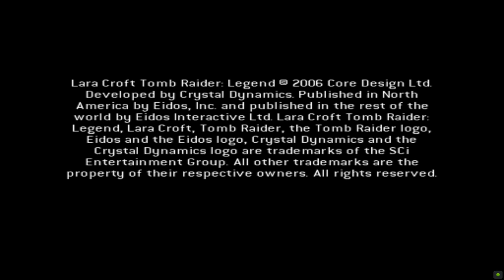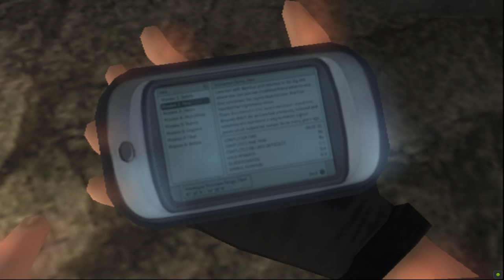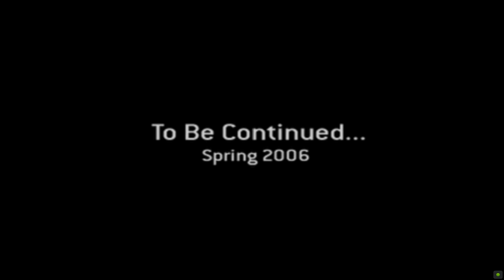Tomb Raider 7: Legend-PS2 Beta Demo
Welcome to Tomb Raider-Alpha/Beta Gameplay.This alpha/beta gameplay will show about different sound,room,animation e.t.c before to change final version.